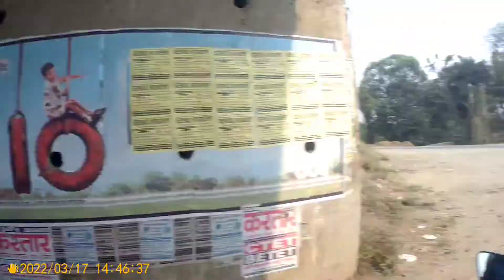Trip to OdhniDam 🥲🥲 || R15M || 🌅☀️Part 1